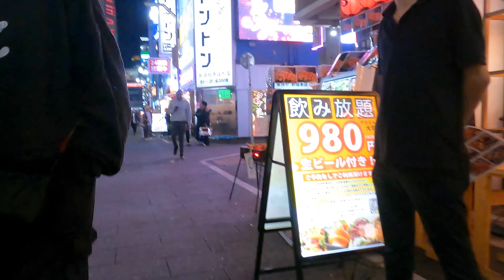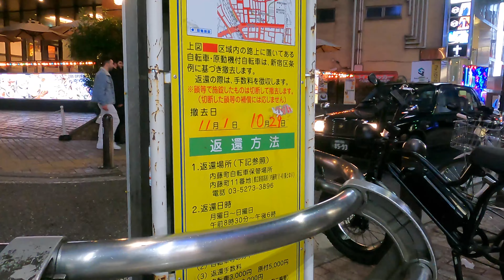11月上旬日曜日夜の歌舞伎町 Kabukicho on Sunday night in early November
11月上旬日曜日夜の歌舞伎町